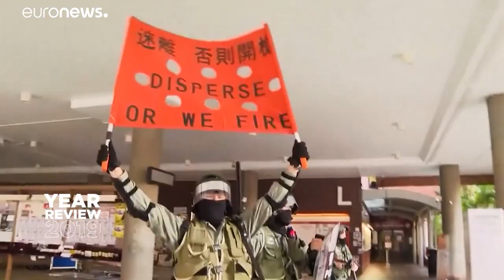Τα καλύτερα No Comment του 2019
Το 2019 φτάνει στο τέλος του. Μέσα σε ένα βίντεο σας δείχνουμε τα καλύτερα No comment της χρονιάς που φεύγει. …